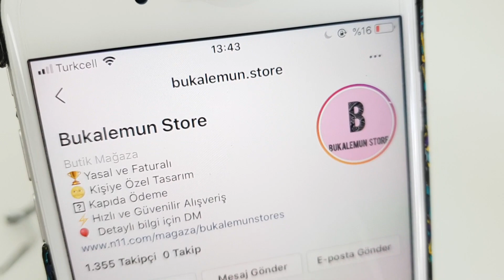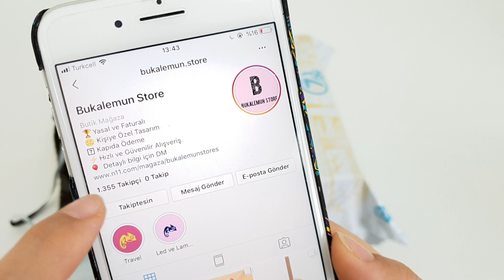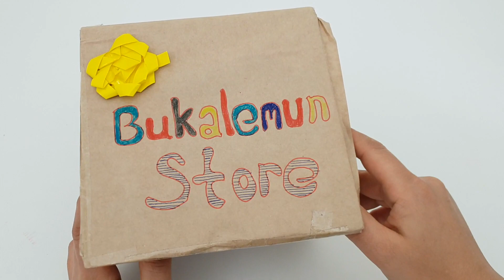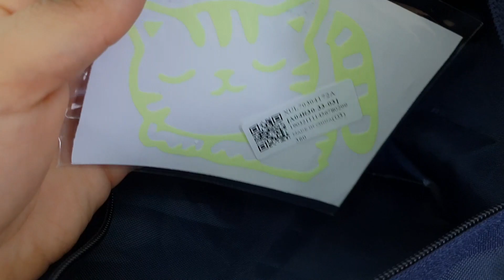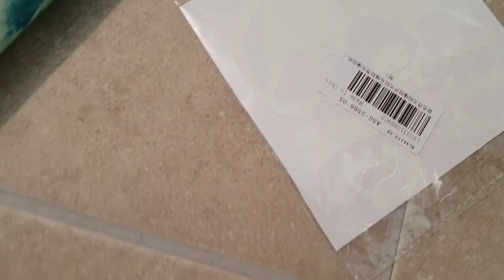Sürpriz Hediye! Riv Riv Riv Söyleyince Yanan Saat 😂 - BukalemunStore - Vak Vak TV